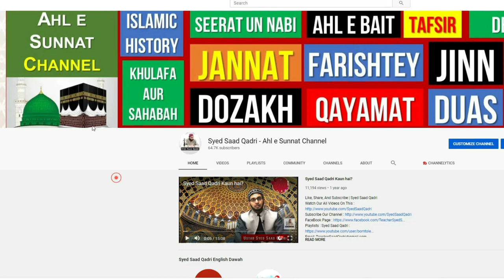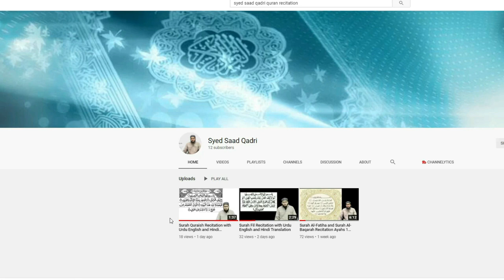Chappal ulti hone k nuqsan || Jote ulte hone par kya hota hai || Haqeeqat kya hai?